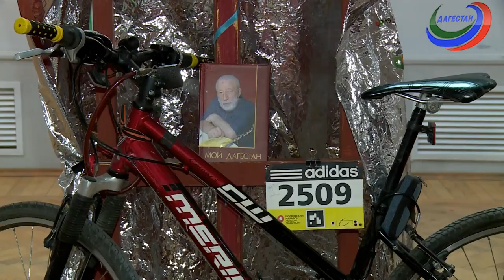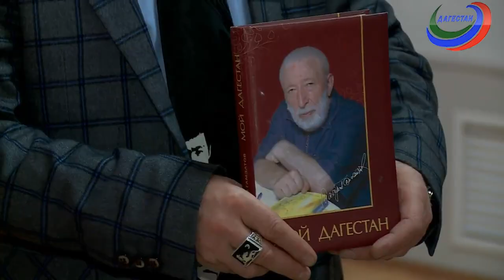Галерея искусств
Передача посвящена юбилейной выставке известного дагестанского художника Амирхана Магомедова.